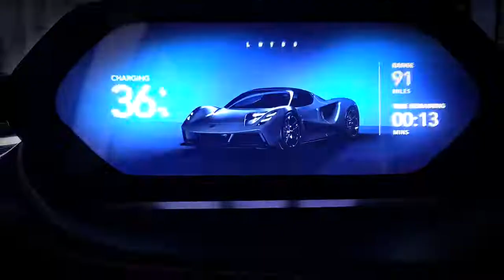Lotus Evija 2020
L hypercar Lotus Evija